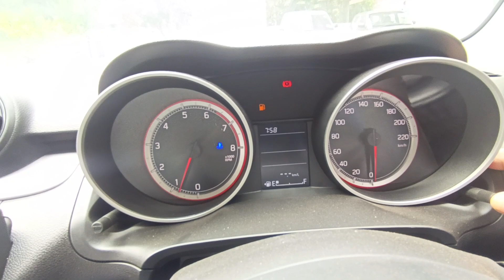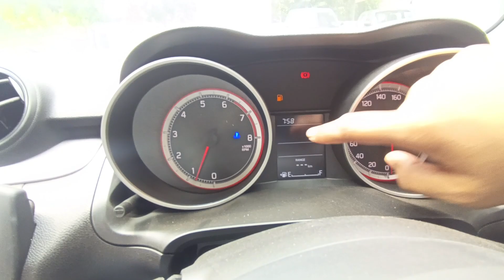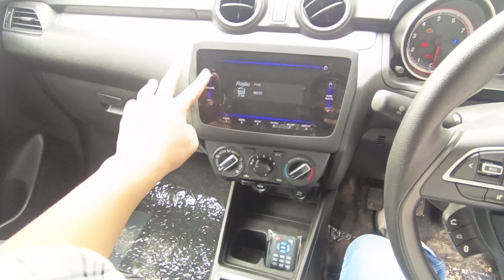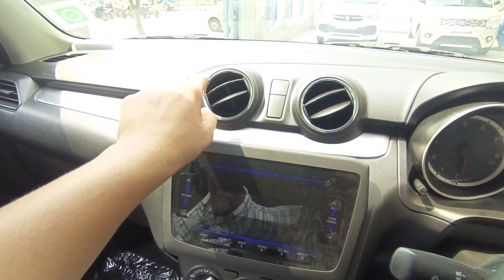Maruti swift 2023 vxi-value for money most demanding model mileage+performance ka badiya package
hello guys
in this video i am reviewing maruti suzuki swift vxi model most value for money model
pricing ex showroom 7,10,000
on road 8,12,000